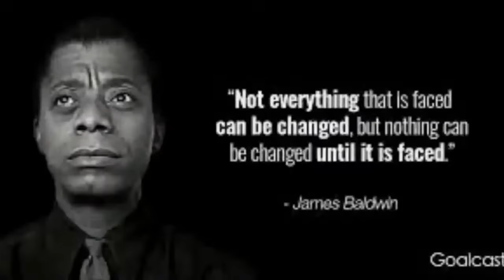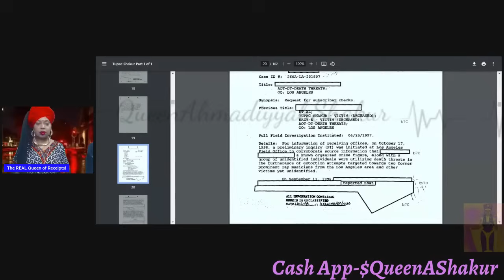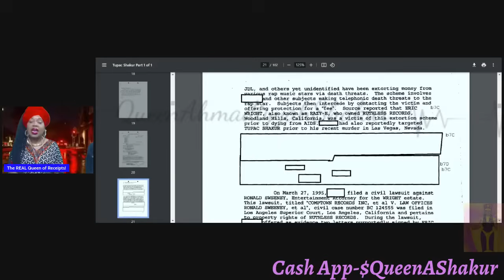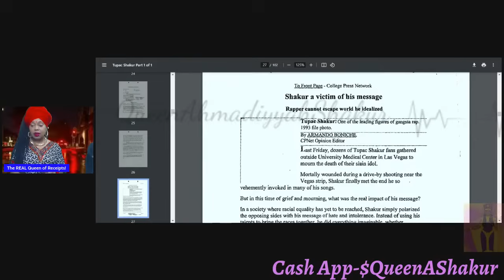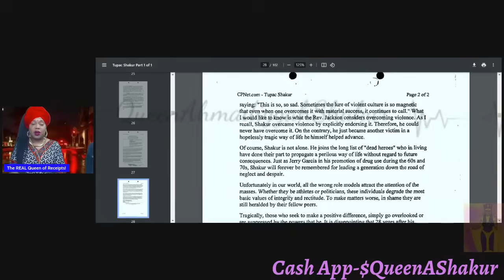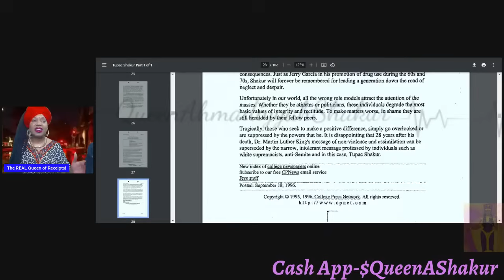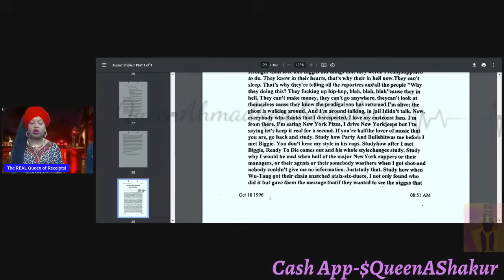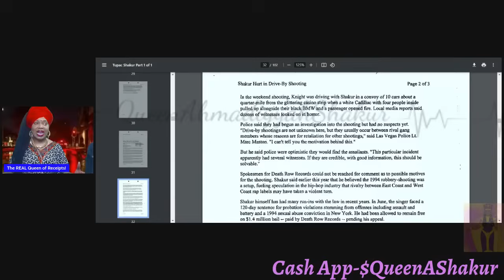Is This PROOF People Knew Diddy Was behind the Murd3r of Tupac & It Was Covered Up!